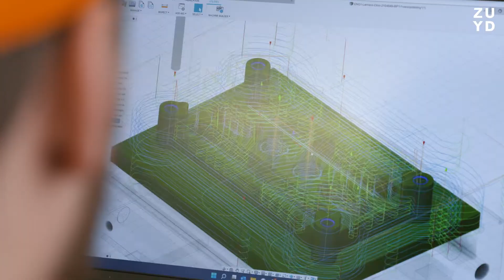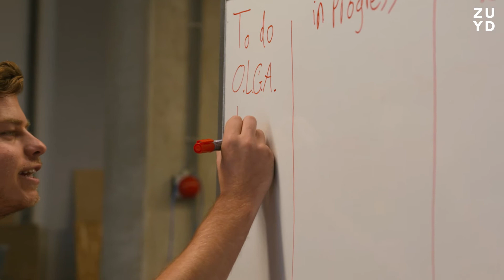Over de opleiding | Engineering hbo-opleiding | Zuyd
🎓 *Over de opleiding Engineering:*

Studenten vertellen over de opleiding Engineering. Waarom hebben ze voor deze opleiding gekozen? Hoe ziet het onderwijs eruit en wat is hun toekomstdroom?

Wat kun je doen na de opleiding Engineering?

Met een opleiding in Engineering ben je verzekerd van werk, omdat de vraag naar engineers enorm is, evenals de mogelijkheden. Het werk van een engineer evolueert zo snel dat de functies van de toekomst wellicht nog niet eens bestaan. Jouw studierichting bepaalt de focus waarmee je aan de slag gaat in functies zoals:
👉 Constructeur
👉 Werkvoorbereider

🌐 *Volg Zuyd Hogeschool ook op:*

🔗 *Handige links:*